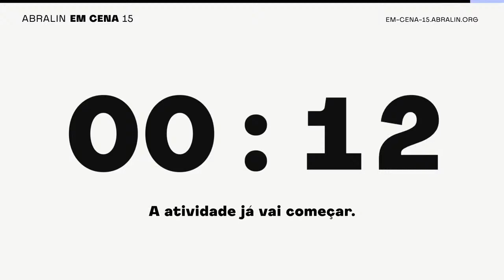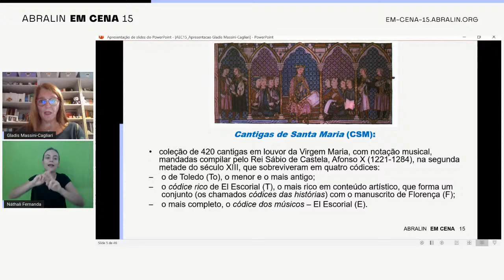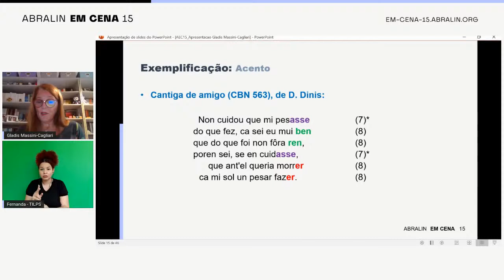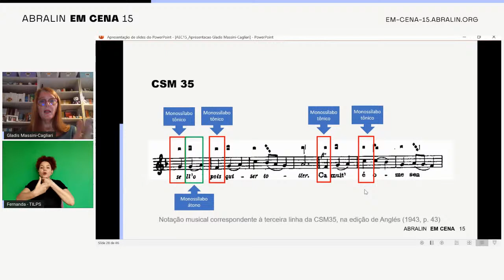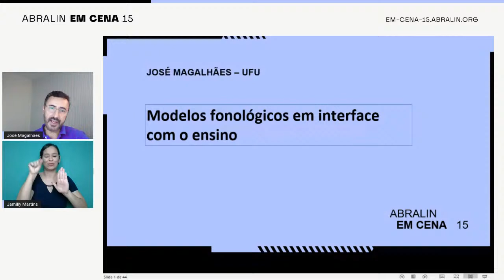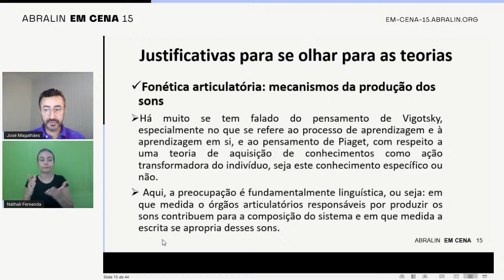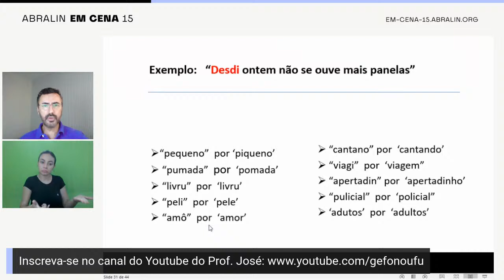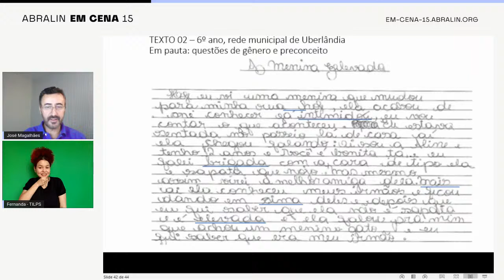AEC15 | A pesquisa em fonologia e suas interfaces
Roda de Conversa no evento Abralin Em Cena 15

Palestrantes: Gladis Massini-Cagliari (UNESP); José Sueli de Magalhães (UFU)

Mediador: Natália Cristine Prado (UNIR)